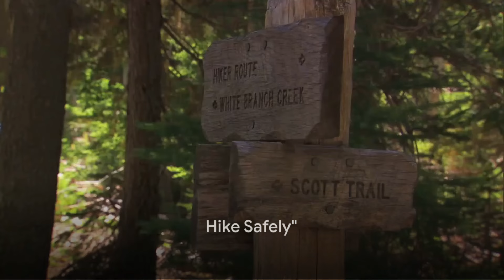Elevate Your Hiking Game with These Tips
Elevate your next hiking adventure with our top 10 tips and tricks! Whether you're a seasoned hiker or just starting out, there's something for everyone in this video. Learn how to make the most out of your hiking experience and take it from good to great.

Some Starter Hiking Poles